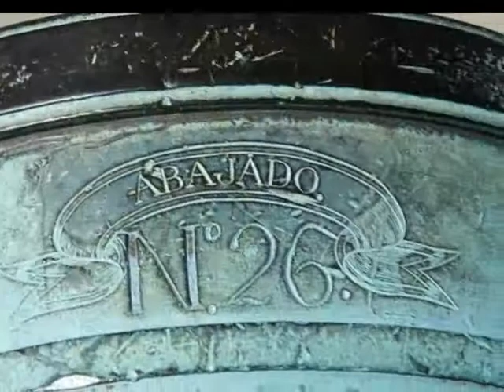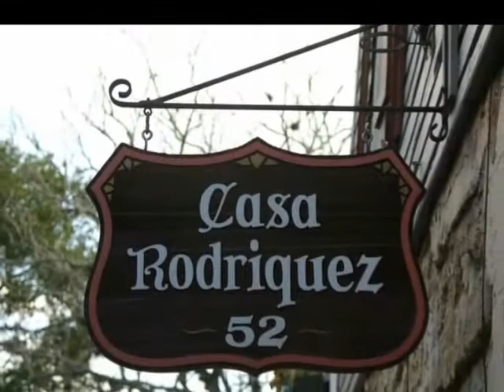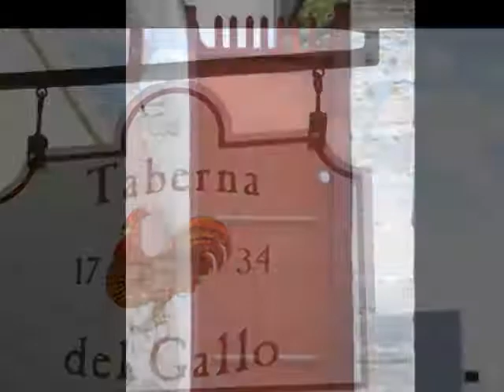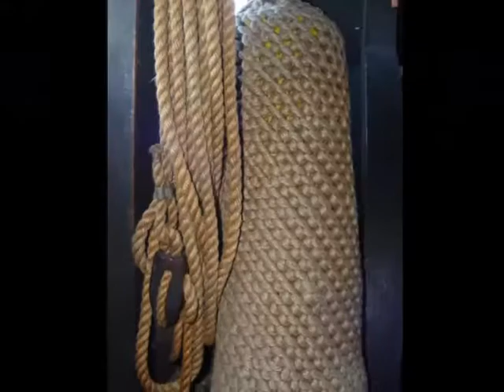My St. Augustine photos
Photo essay of St. Augustine, FL.